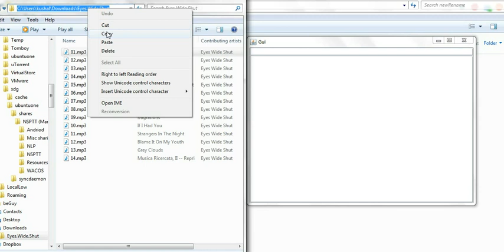Renaming Songs to title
Frustrated with songs with file-name as Track 01,Track 02,Track 03, when their actual title is in Title tag of mp3?... Try it !